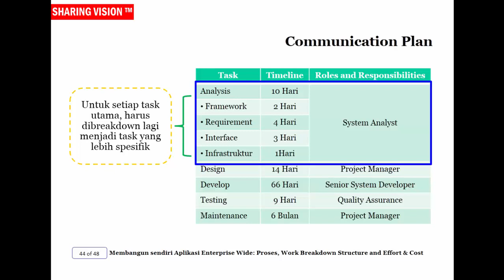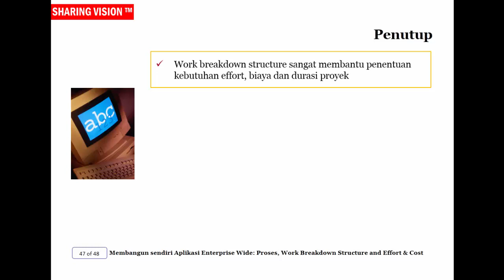Project Management: Membangun sendiri Aplikasi Enterprise Wide-sesi 4, Part 15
Communication plan dan contoh perhitungan WBS cost estimation. Saksikan